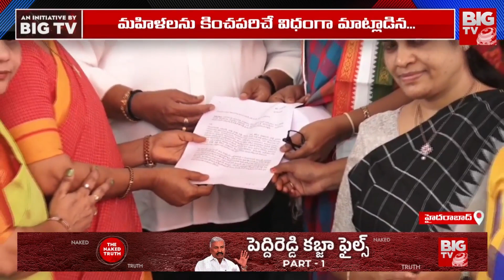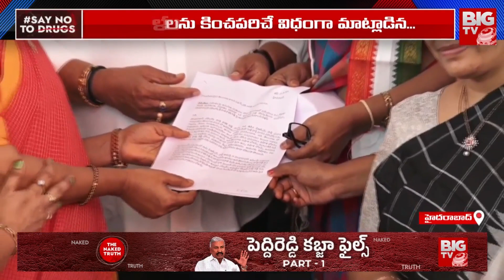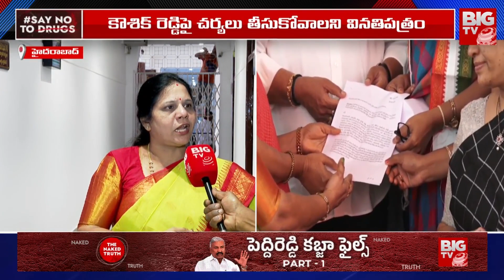పెద్ద పుడింగి వా.. బొక్కలు విరగ్గొడతాం. | Congress Sandya Reddy MASS Warning To Kaushik Reddy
పెద్ద పుడింగి వా.. బొక్కలు విరగ్గొడతాం. | Congress Sandya Reddy MASS Warning To Kaushik Reddy | BIG TV